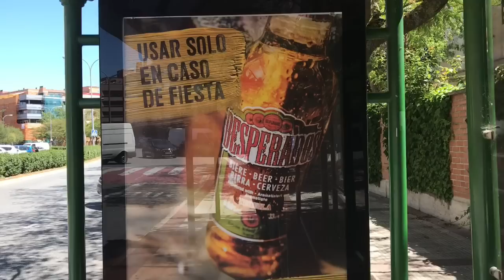Vlog;Só eu e o motorista no buzão,batendo perna no centro e no provador da loja Zara.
Instagram;@coisasdydiva
Snapchat;coisasdydiva

Muitas beijooookaaas..